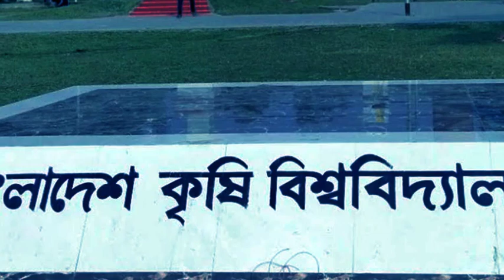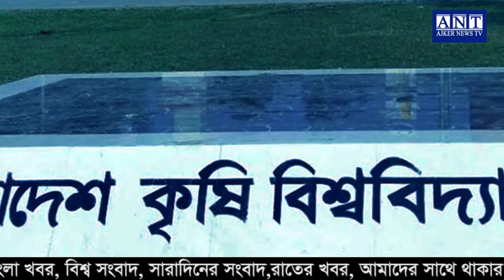এইমাত্র পাওয়া বাংলা খবর। Bangla News 01 June 2022 Bangladesh Latest News Today ll ajker news tv